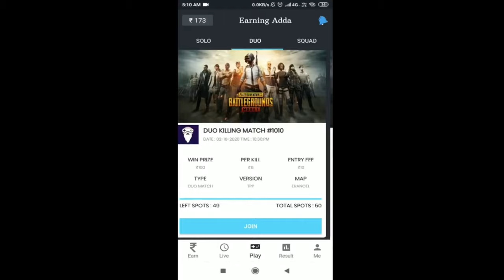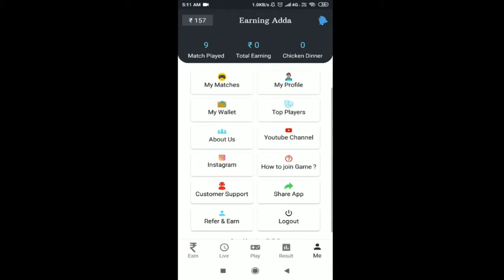This is What Happens When You Use The True Power of UZI in PUBG Mobile • 21 KILLS • PUBGM HINDI